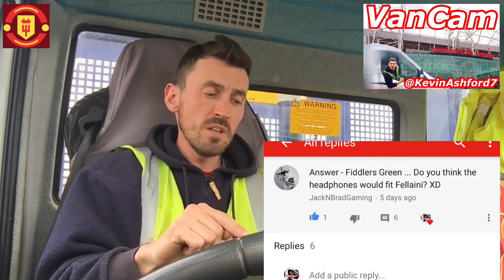VanCam™: Look ahead to EFL Cup final 🏆 Millwall fan in string vest? ⚽️ Fellaini Watch💂🏻‍♀️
This week on Vancam, Kev looks back at the St Etienne victory. There is the usual "Fellaini watch" segment and a short preview of the upcoming EFL Cup final against Southampton. Add to that a Millwall fan in a string vest and a look at your social media comments, it all equals to one thing VanCam.

Nice one.